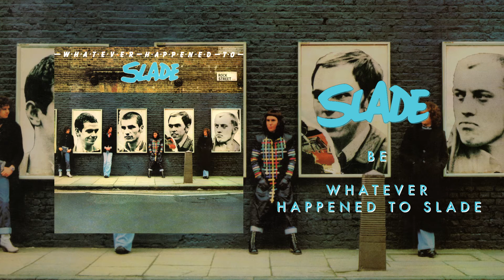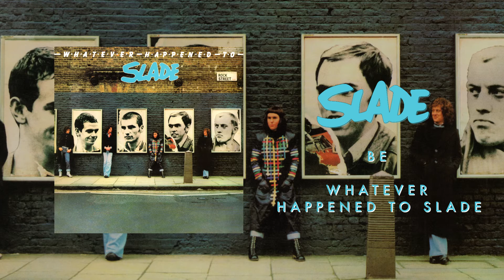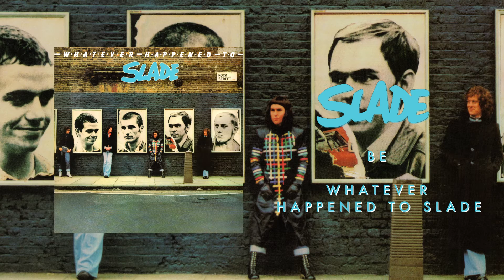Slade - Be (Official Audio)